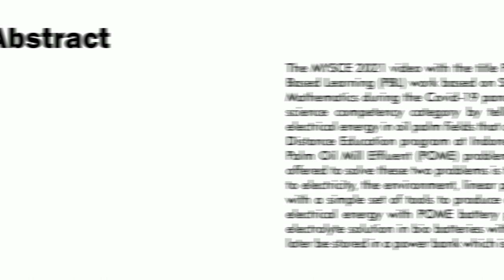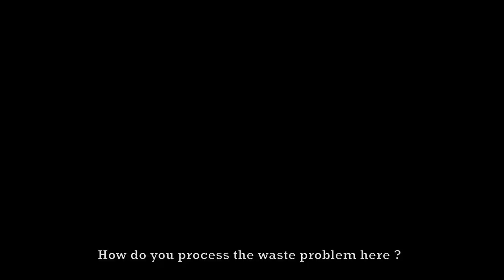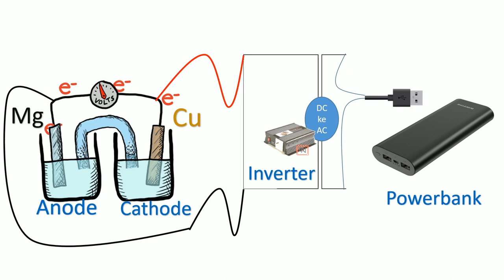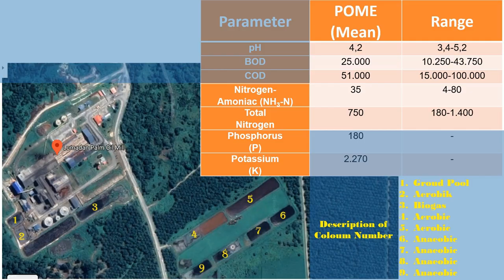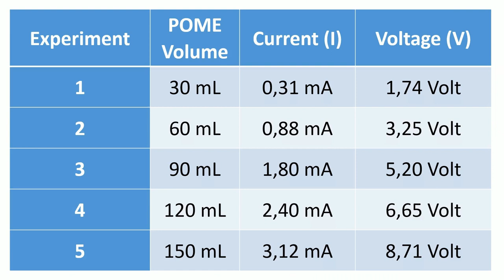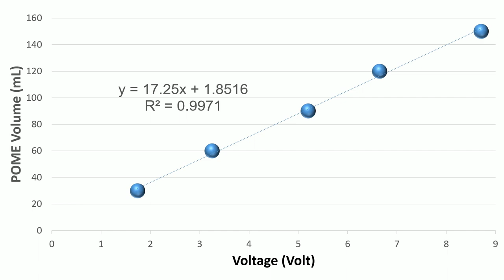POME BATTERY | Malaysia International Young Scientist Conference & Exhibition (MYSCE) 2021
The MYSCE 2021 video with the title POME battery is an integrated Project Based Learning (PBL) work based on Science, Technology, Engineering, and Mathematics during the Covid-19 pandemic which takes the environmental science competency category by telling about the problems of limited electrical energy in oil palm fields that are being faced by students taking the Distance Education program at Indonesian Schools. In addition, there is a Palm Oil Mill Effluent (POME) problem near where they live. The solution offered to solve these two problems is to apply the Volta cell concept related to electricity, the environment, linear programming, and battery technology with a simple set of tools to produce an alternative source of STEM-based electrical energy with POME battery products. POME can be used as an electrolyte solution in bio batteries with a certain electric voltage which can later be stored in a power bank which is beneficial to the community in Sabah.

Malaysia International Young Scientist Conference & Exhibition (MYSCE) 2021
Sekolah Indonesia Kota Kinabalu